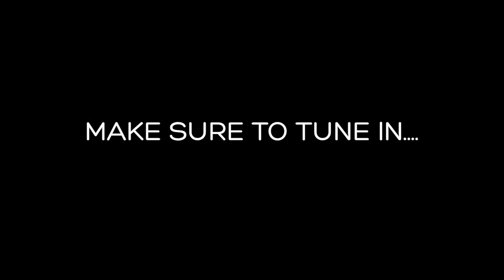Camping with Bourn, Penelope, & Grayson SUMMER 2018 VLOG 1001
Camping w Bourn, Penelope, Grayson summer of 2018 VLOG 1001